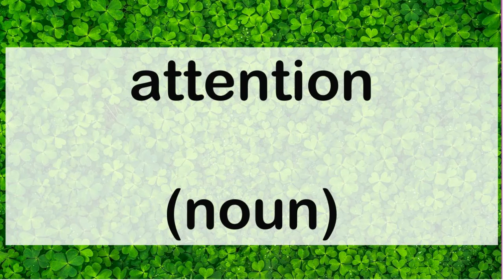578 attention noun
578 English word pronunciation: attention (noun)